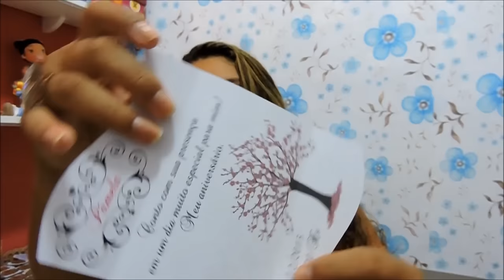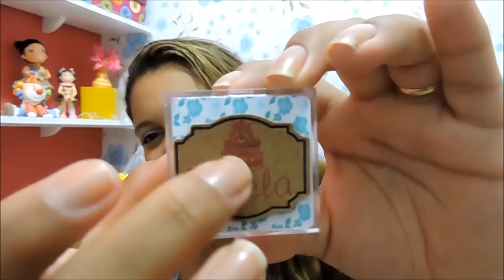PREPARATIVOS DO MEU ANIVERSÁRIO #1 Decorações, Lembrancinhas e etc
Amores fiz um vídeo contando sobre os preparativos do meu niver, e por isso não vou escrever muito por aqui, mas vou dar detalhes nos videos fiquem ligados que esse é o #1 de muitos até a tão esperada data.
Beijokas e não esqueça de comentar compartilhar e etc -